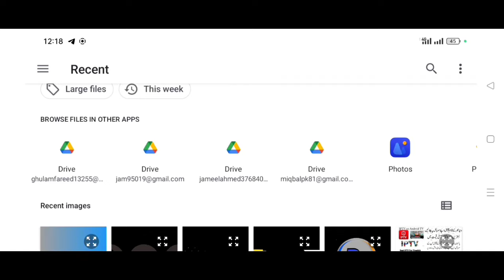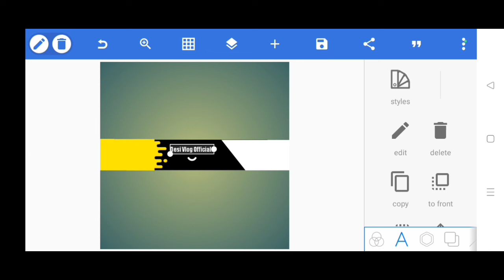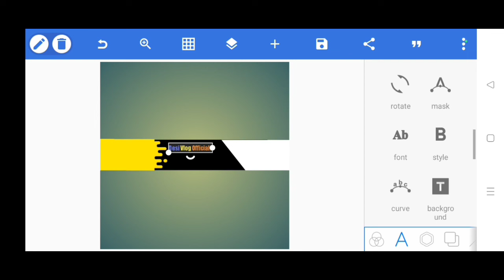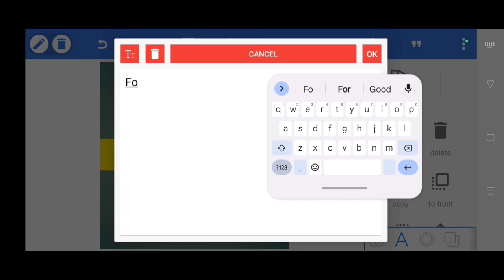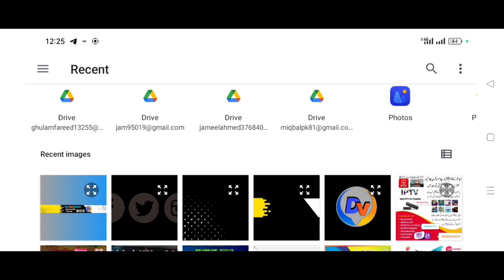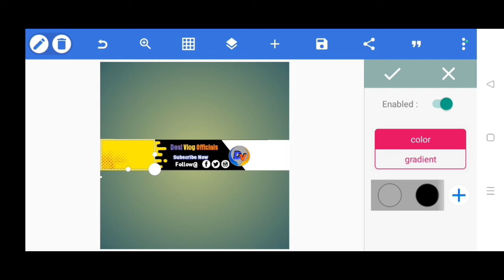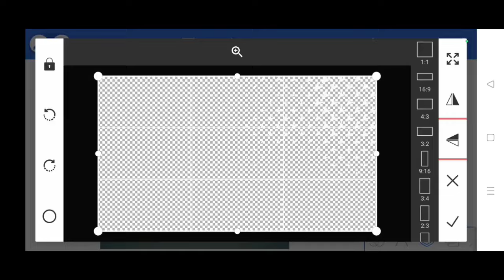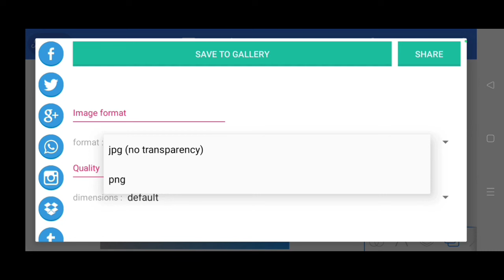How To Make Youtube Channel Art || Pixellab Se Youtube Channel Banner Kaise Banaye 2024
Hy Guys, in this video we learn How To Make Youtube Channel Art || Pixellab Se Youtube Channel Banner Kaise Banaye 2024 I hope this video can help you

Topic covered 📌

how to make professional youtube channel banner on mobile
youtube gaming channel banner
gaming channel banner kaise banaye
zeya technical
spreading gyan